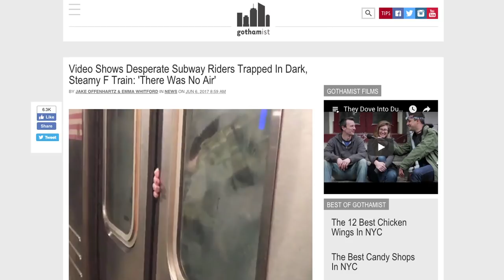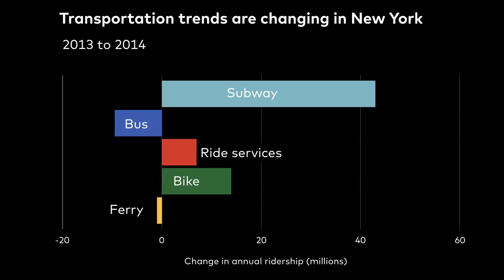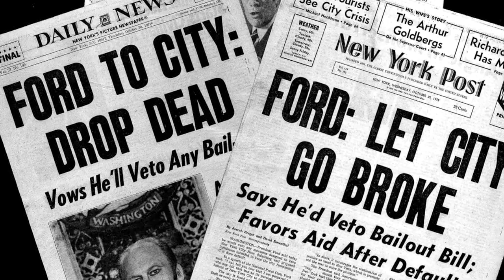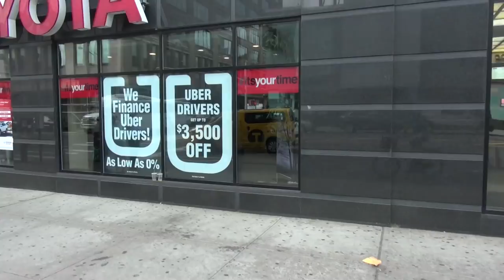Unsustainable: Traffic 2018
New York is facing its most serious transportation challenge in decades.

Subway reliability is way down, and the bus system is shedding riders at an alarming rate. And because transit is so unreliable, today New York is accommodating growth in cars, in the form of the tens of thousands of Uber and Lyft vehicles we now find on our streets each day.

It's difficult to even list all the reasons why shifting transportation growth into cars in New York City is a bad thing. Choking the economy with congestion, safety concerns, making slow bus service even worse, poorer air quality - you name it.

For our latest Streetfilm, we spoke with leaders in New York's transportation, labor and business communities to get their take on this alarming trend - a problem "screaming for a solution."